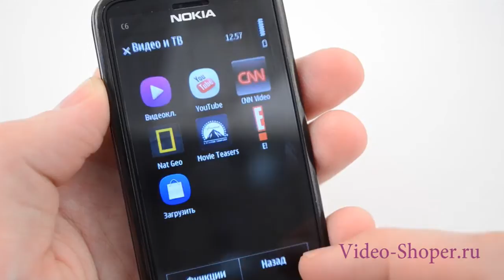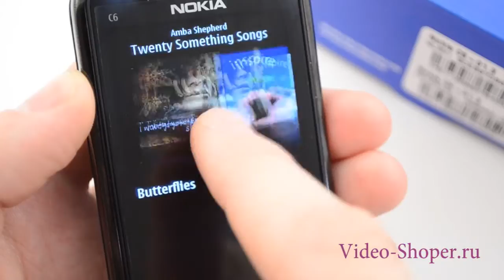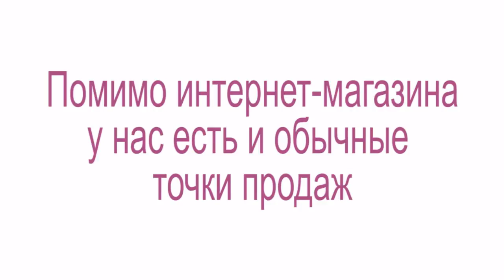Обзор Nokia С6-01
Отличный смартфон, работающий на платформе Symbian 3 с процессором ARM 11 680Mhz, оснащенный AMOLED-дисплеем, отображающим до 16 млн. цветов, с диагональю 3.2" и камерой на 8 Mpx, делающей снимки с разрешением 3264 x 2448 px. Nokia С 6 01 оснащен мощным аккумулятором на 1050 mAh, который позволяет аппарату работать до 420 часов в режиме ожидания и до 11.5 в режиме разговора.